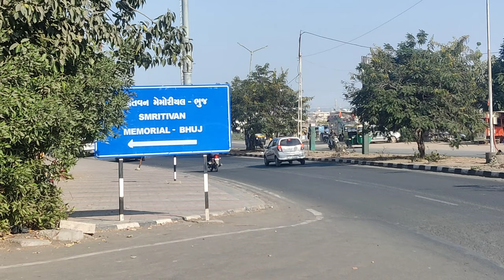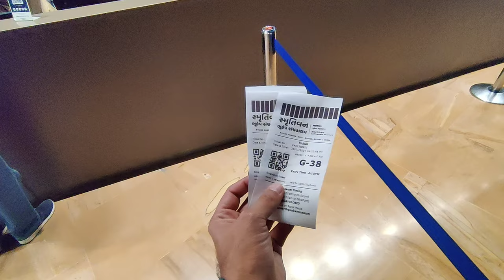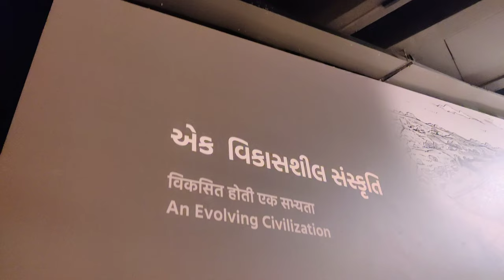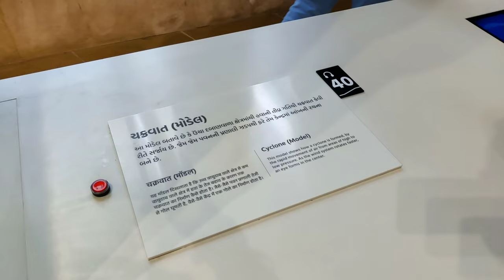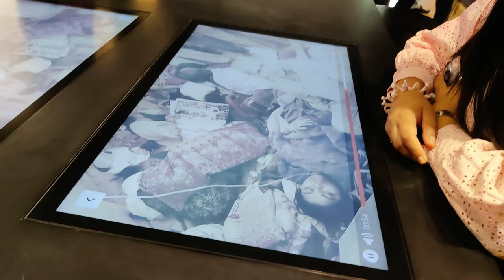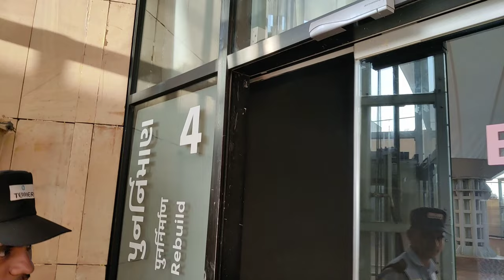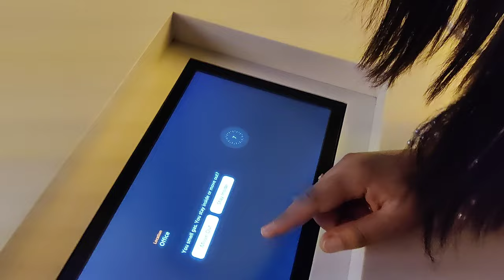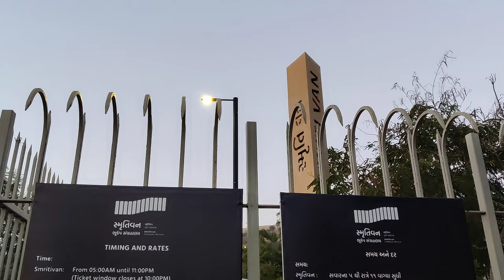Smriti Van - Earthquake Museum ⚠️Vandematram Memorial Bhuj-Kutch 📍Explore Kutch with Vraj Rao